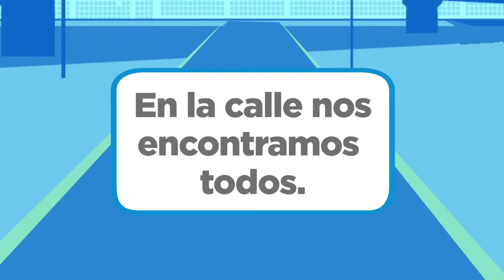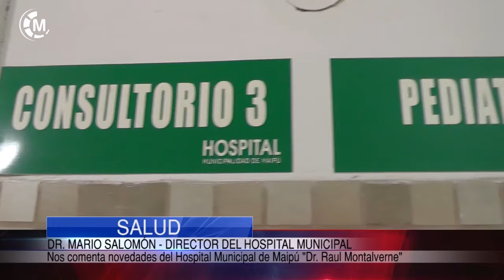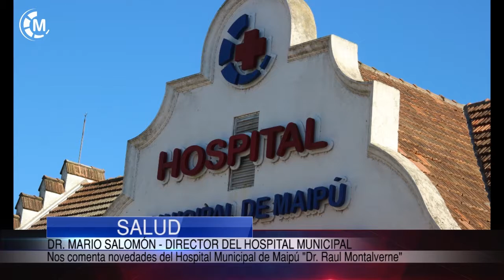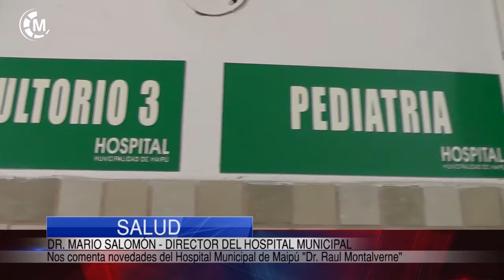Maipu Informa EDICION 1045